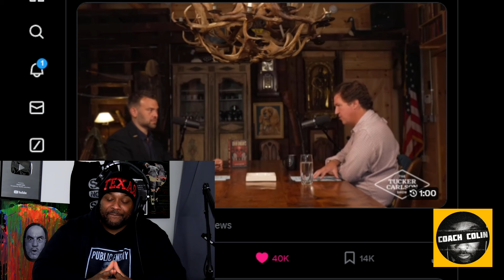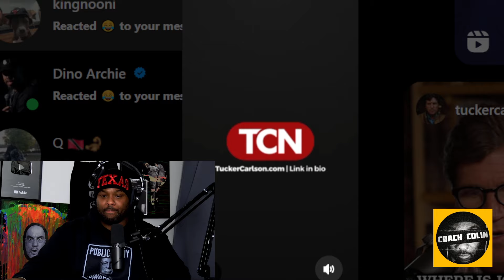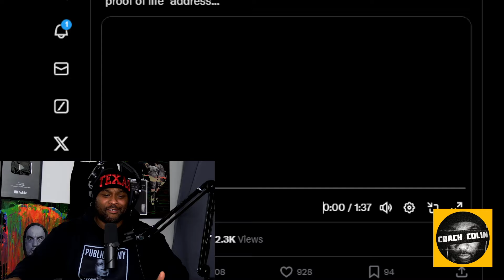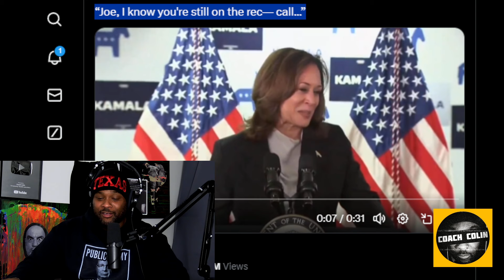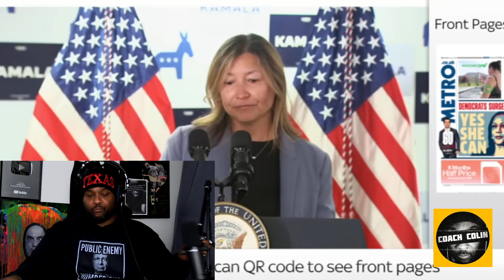Tucker Carlson Questions The Whereabouts of Joe Biden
Tucker Carlson has some questions about the whereabouts of Joe Biden and what his current health condition is. Joe Biden has not been seen since dropping out of the race, either has his son or wife. All we have now is a letter posted to X and some phone calls he's made.